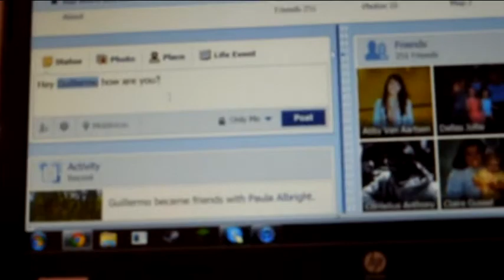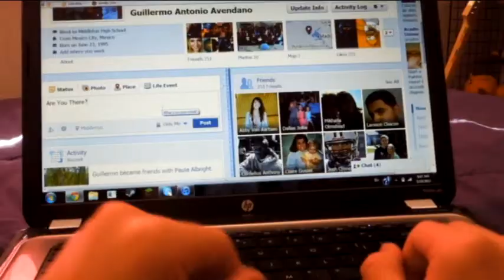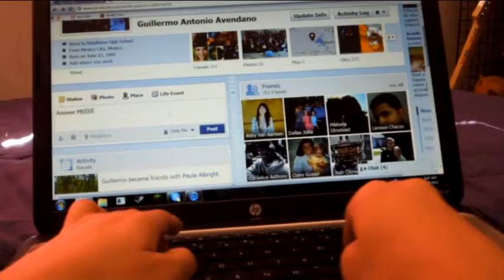I'm Awesome Student Made Music Video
Sorry For the late upload, i thought yesterday was Tuesday.
1.I suck at lip syncing so sorry for that
2.If you are expecting a super good music video then don't because this was just me and my friend filming for fun, and for a class